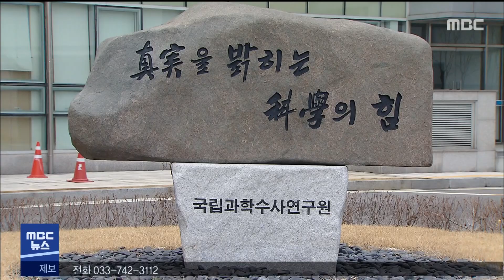2020. 10. 7 5NEWS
- 열흘째 신규 환자 0, 강원도 코로나19 안정세
- 평창서 '상온 노출 의심' 독감 백신 1명 접종
- 원주공항, 내일 진에어 취항
- 국과수 107명, 승인 없이 서울 분원 잔류
- 원주) 문막 동화마을수목원 9일 정식 개장
- 상지대, "교육부 정원감축 취소 부당" 2심도 승소
- 이광재 의원, 소멸 마일리지 통합플랫폼 제안
- 원주서 진드기에 SFTS 감염..올들어 20명째
- 영월)군, 관광지 방역·관리 요원 추가 모집